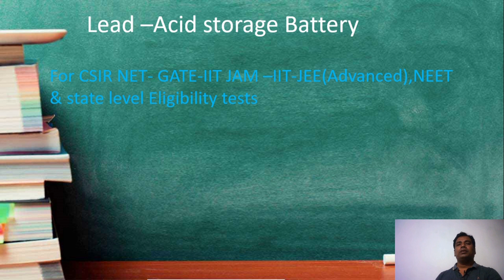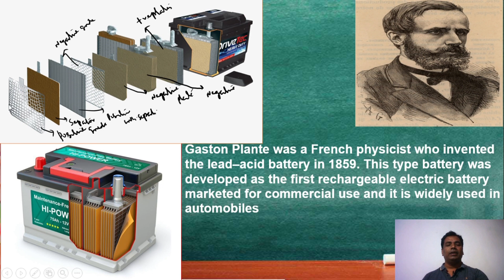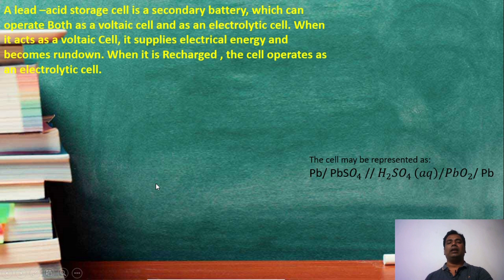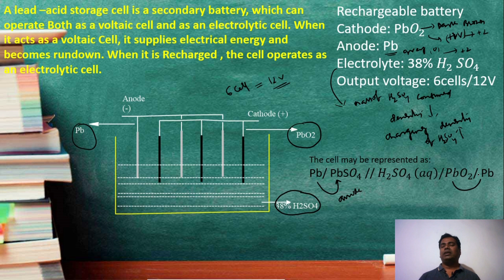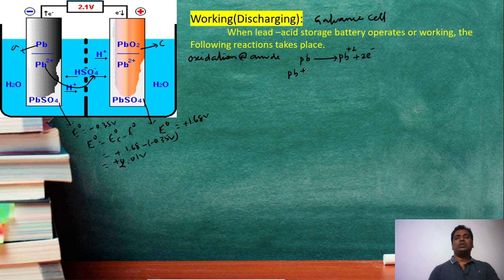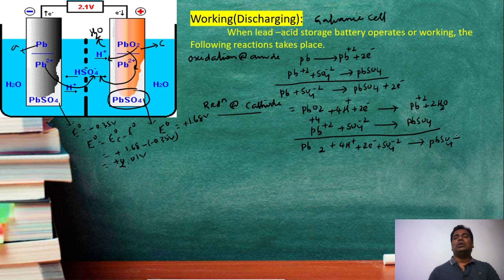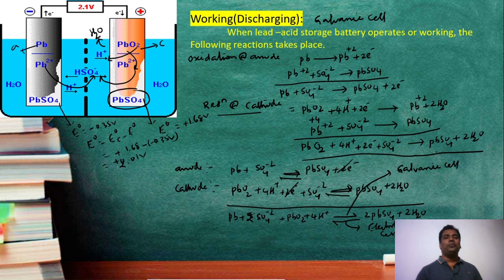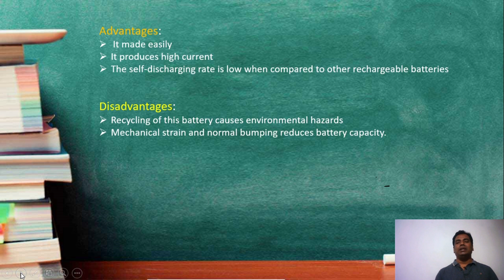Electrochemistry lead-acid storage battery,battery technology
Electrochemistry lead-acid storage battery,battery technology, CSIR-NET CHEMISTRY,Engineering chemistry,JNTUH chemistry,IIT-JEE advance, NEET,